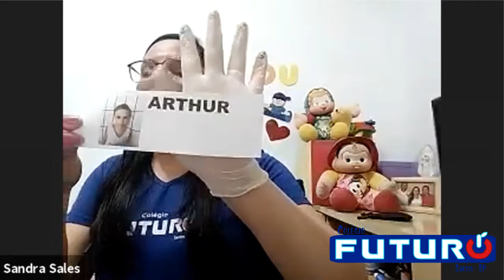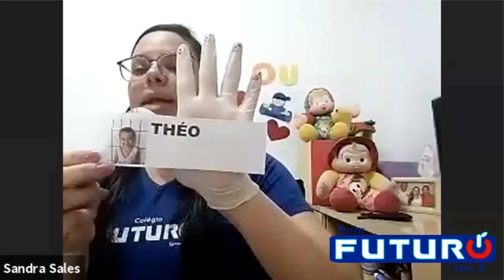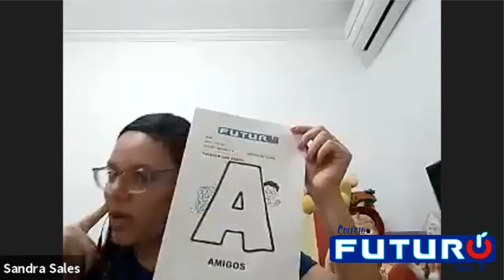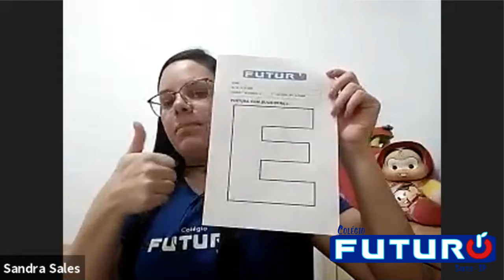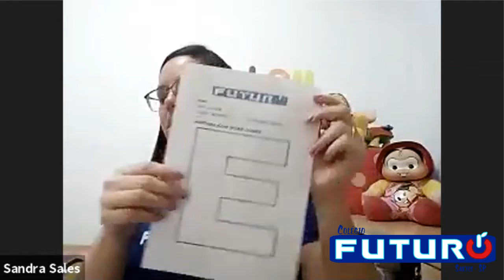Video Aula - Maternal II - 21/07/2020